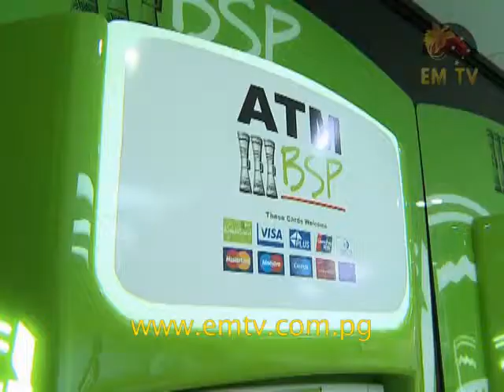BSP Confident to Fill Revenue Gaps in 2015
Bank South Pacific Chairman Kostas Constantinou is confident BSP has the capacity to fill revenue gaps despite a slowdown in the economy... - visit us for the latest news...